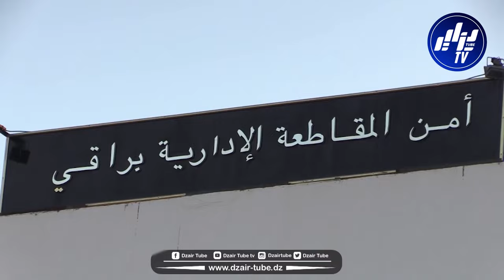شاهد.. خدمة كبيرة.. شرطة العاصمة تحجز أزيد من 17000 قرص مؤثر عقلي$